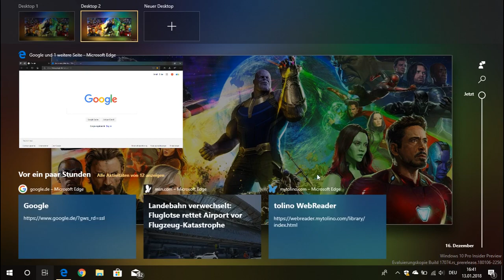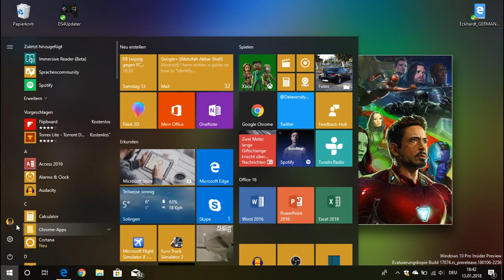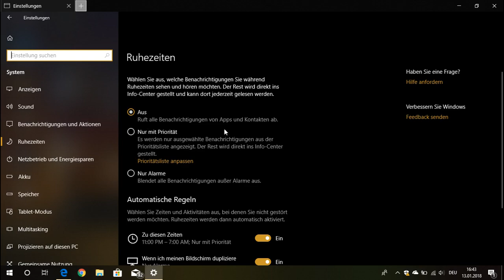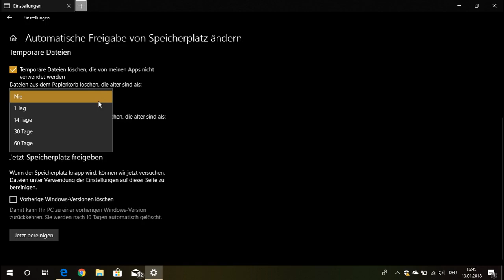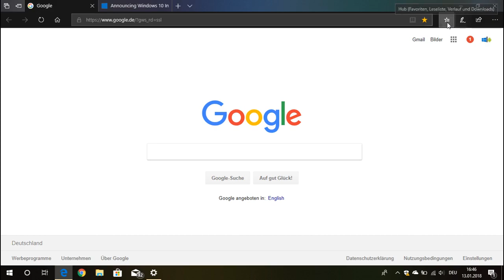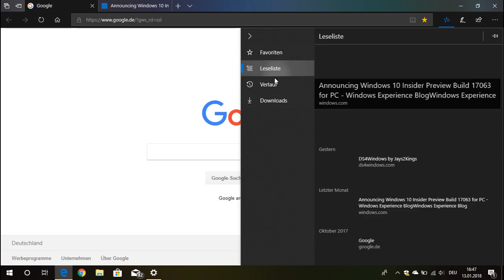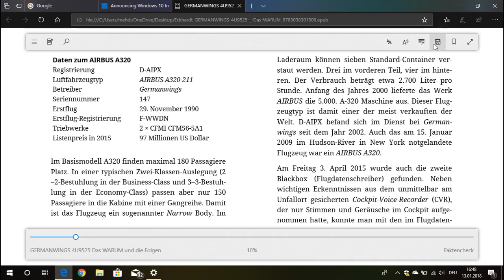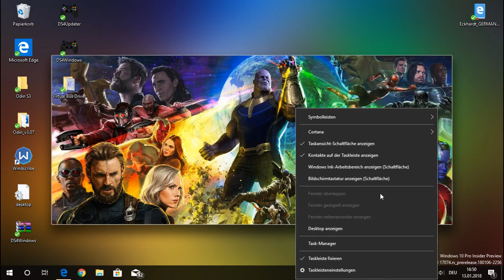Windows 10 Insider Build 17074 Review (German)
Hallo zusammen!
Hier gibt es ein Review zu all den Neuerungen bzw. änderungen im Insider Build 17074.